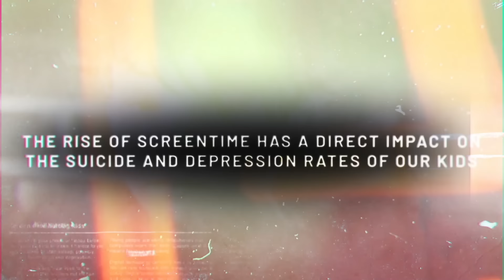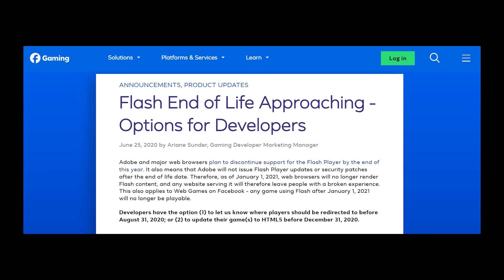We're Bringing it BACK. Journey of Jesus. We Need Your Help.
We want to resurrect a reimagined JOURNEY OF JESUS, the game that started it all. Journey of Jesus had ~3 million players, a third of them non-believers! Over 25,000 people said the game helped them learn about the life of Jesus and contributed to their salvation decision.

But this is a huge undertaking, and we are asking for your support.
Please consider contributing to our mission on Kickstarter. The Kickstarter launch is coming soon. Please SIGN UP on our Launch Email List so we can inform you as soon as it is launched.

HAVE A KICKSTARTER ACCOUNT? FOLLOW OUR PROJECT